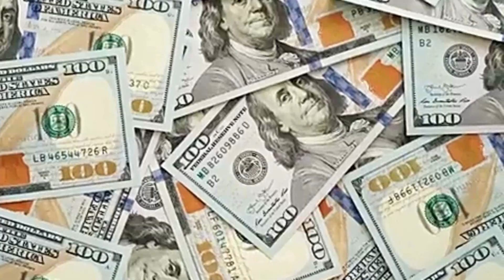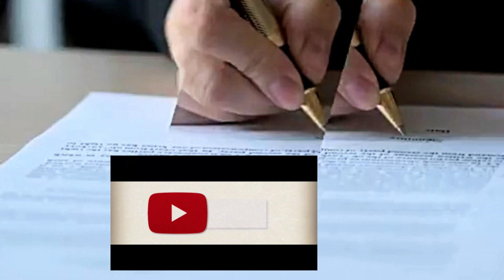The Untold Story of Secret Wife of Sheikh Al Maktoum. Why Does He Shun His Son What Happened?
Your donations help our Channel a lot to Produce Daily Contents- You can become a MEMBER (JOIN Monthly)